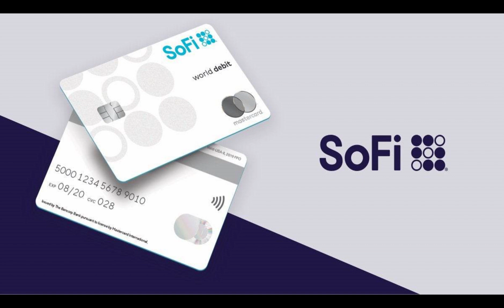SOFI Stock Alert: Why Is SoFi Trekking Higher Today?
This video is created for SoFi stock investors and stock holders to bring them latest news everyday.